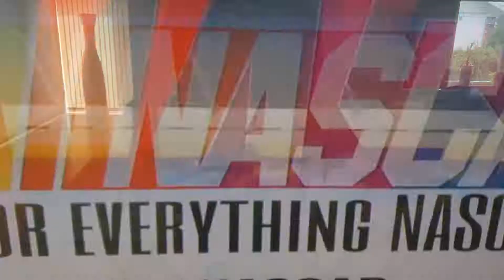2016 Coke Zero 400 Big one